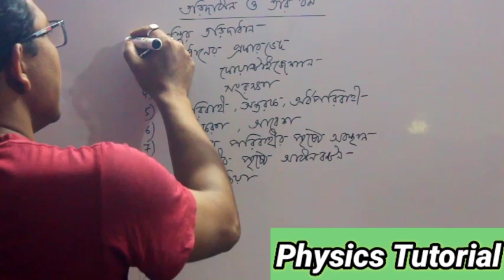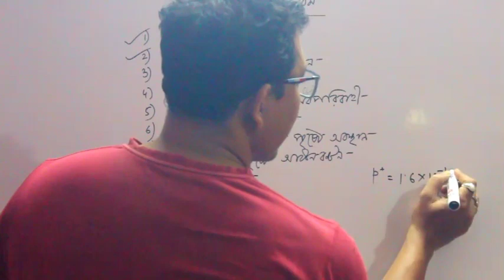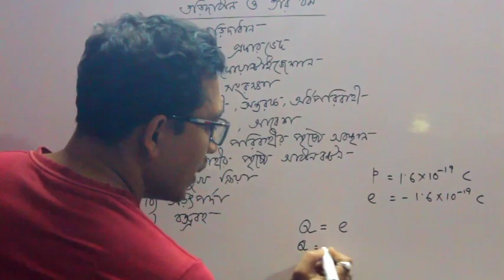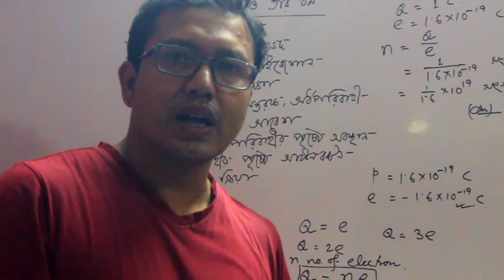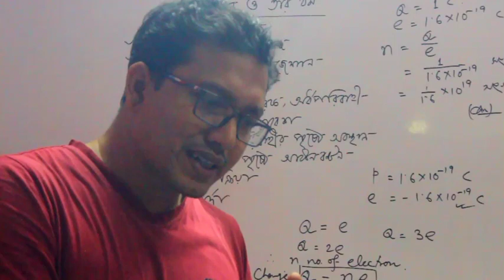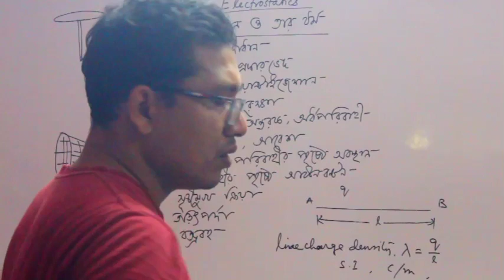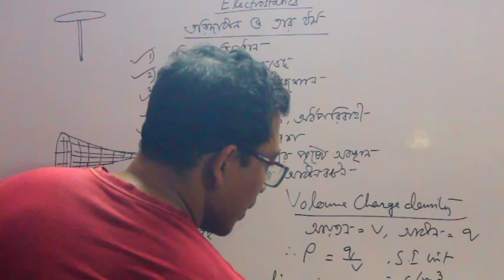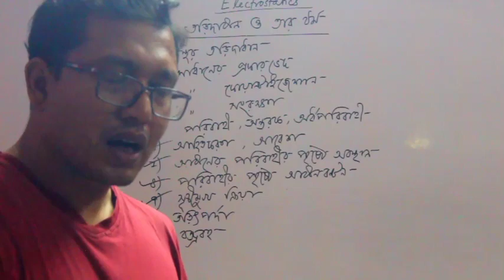Class 12 Electrostatics part 1 charge & it's property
Class 12,physics,Electrostatics,part 1,WBCHSE, jee,Neet,westbengal jee,electric charge,induction,Electrification, distribution of charges,linear charge density,surface charge density,volume charge density.. Himadri dutta,H.D sir,Himadri dutta..physics tutorial..physics tutorial..physics corner